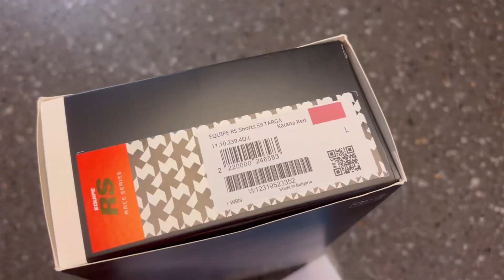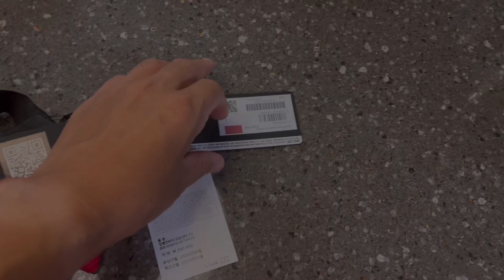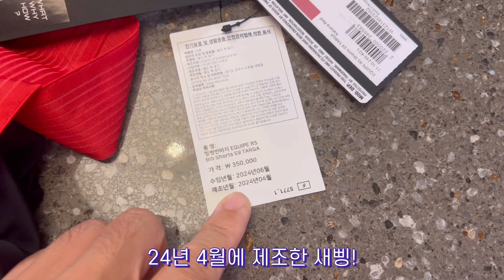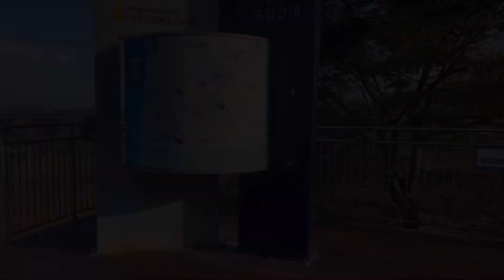큰 마음 먹고 지른 아소스 빕숏, 바로 블프 할인이라니... 아소스 이큅 RS 타르가 카타나레드 빕숏 언박싱 착용 후기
소변 볼 때 최고 편한 빕숏으로 선정된 아소스!

아소스 이큅 RS 타르가 리뷰 영상입니다 전문성x